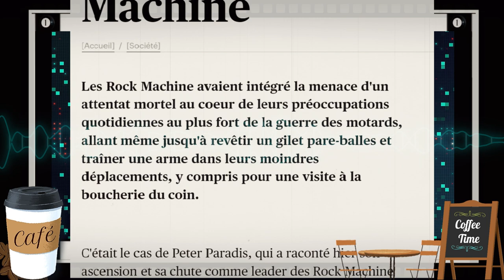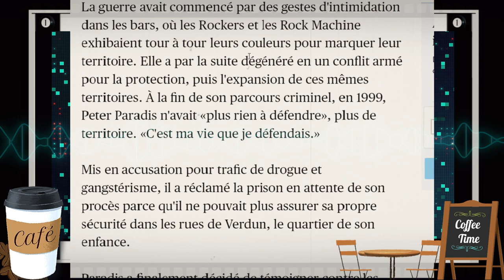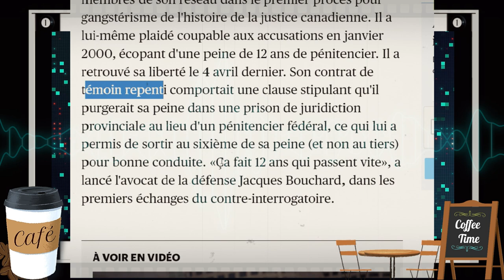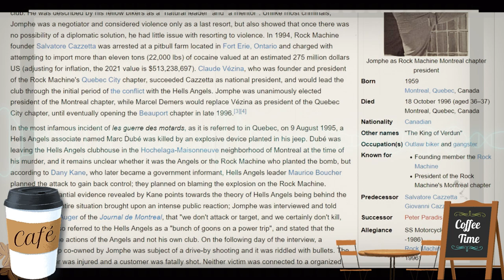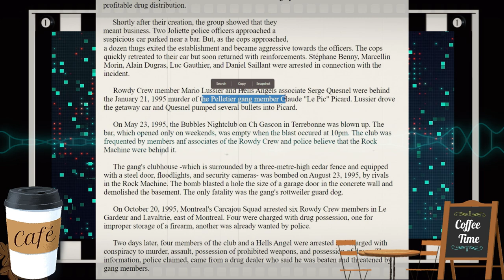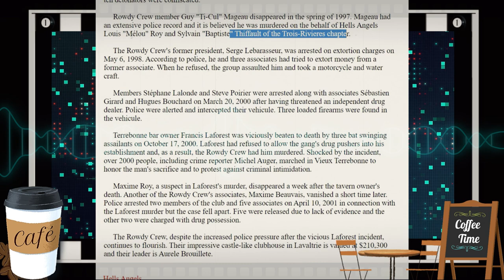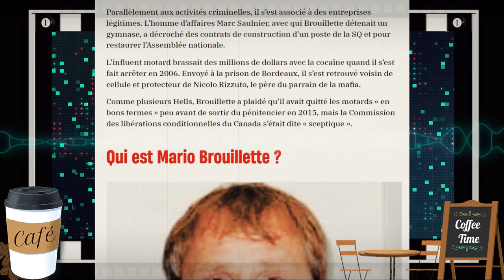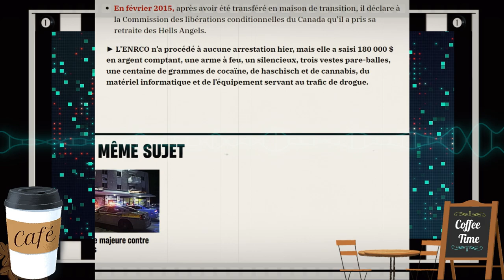Funeral of Renaud Jomphe Rock-Machine + Rowdy Crew MC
Renaud Jomphe was the successor of Salvatore and Giovanni Cazetta. He paid the ultimate price. Did he ''go'' for nothing? You be the judge!  Second part is credited to : Maxime(Crafty one) who hooked us up with a story line that follows. Who were the Rowdy Crew MC? What was their role in this biker war? What's their link to today?

*Please do your own research. The works are NOT intended to be a 100% accurate or historical as certain liberties were taken for artistic reasons in the story-telling episodes. However, all the information discussed in the translations are taken directly from francophone news reports; as such, no new or ''secret'' information is being revealed(information is already public). Lastly, the translated material is also subject to the author's interpretations and opinions which could prove to be incorrect. It is not intended to be hurtful towards any person or groups. Like every citizen, the author reserves the right to have an opinion on news events(positive or negative).